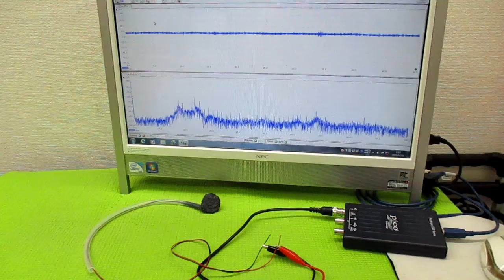メガヘルツの超音波発振制御プローブ製造技術